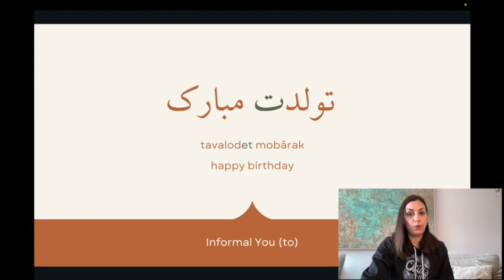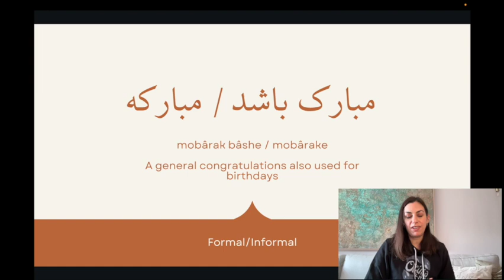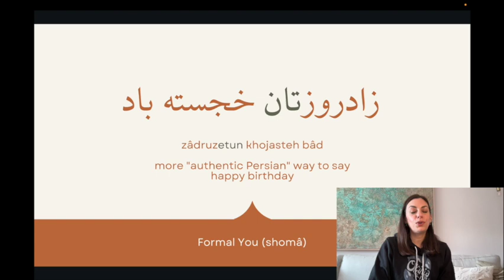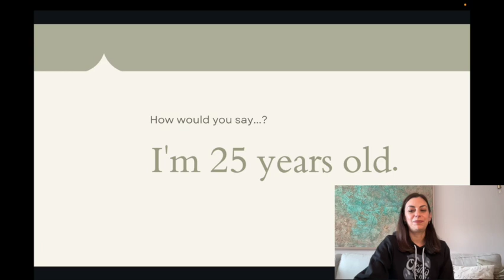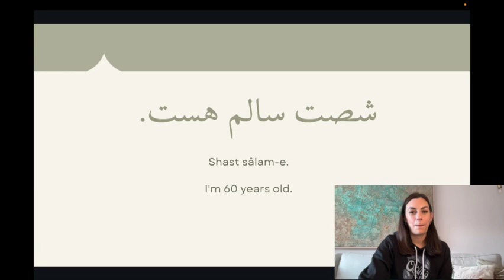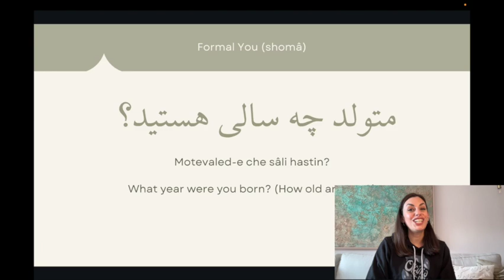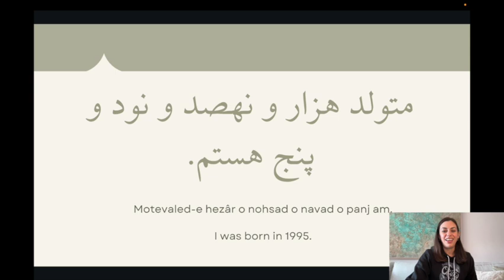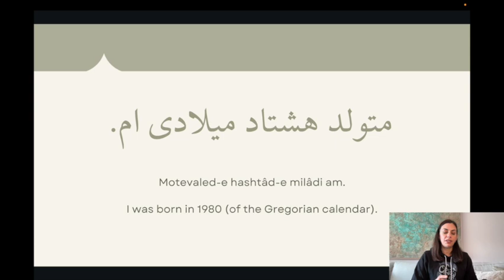How to talk about your age and how to wish someone a happy birthday in Persian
Dorud everyone! Today we have a new lesson on how to talk about your age and wish someone a happy birthday in Persian. You'll learn the basic way to ask a person's age as well as the way to ask and speak to sound more native-like!

More videos to come soon. Thank you for your support!